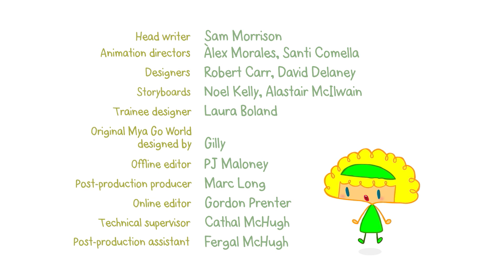MyaGo - Fishing 1x06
Mya Go is an animated series for preschoolers about a girl whose enthusiasm rubs off on everyone around her. She is an adventurous girl who is not afraid of anything and always does everything with a great attitude. Mya Go in Paris, Mya Go goes shopping, Mya Go and her music band... Each title captures the tasks, big and small, that Mya Go is busy with and that she always solves in a good mood. He lives in a very active town, Everyday, together with his friends Sophie Play, Emily Share and the funny Tommy Stop. This show is full of a big interesting diversity of chatacters, it also counts with some charming and colorful cartoons and a melody you wont be able to keep out of your head. MyaGo will delight boys and girls between the ages of 2 and 5 from all over the world.